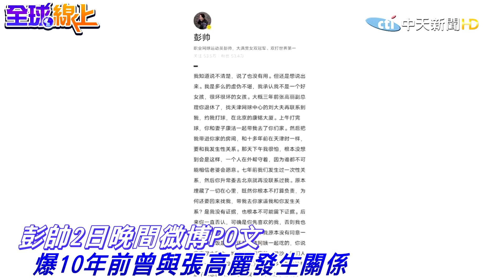彭帥爆與陸前副總理"婚外情"! 千字控訴文自比"甄嬛傳"稱"正宮知情"! 不倫醜聞全網封鎖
更正說明:影片1:00左右標題 "不淪風波" 正確標題應為 "不倫風波" 特此更正

  一週七天均有最新、最熱的國際話題：
《全球大視野》節目於每週一至五23:00首播  林嘉源/鄭亦真主持
《前進戰略高地》節目於每周六21:00首播  許甫主持
《國際直球對決》節目於每周日21:00首播  林嘉源主持